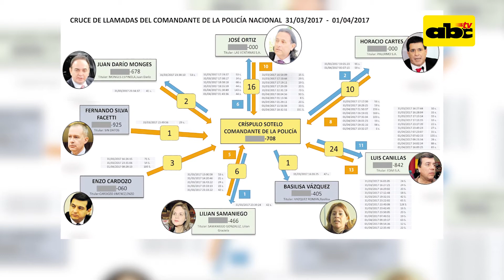Revés para Cartes y Ortiz en el caso Rodrigo Quintana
Un tribunal de apelaciones tomó hoy una decisión que permitirá conocer el cruce de llamadas entre los implicados en los hechos del 31 de marzo. Estos datos deberán ser incluidos en la investigación y suponen un revés para Horacio Cartes y su entorno.